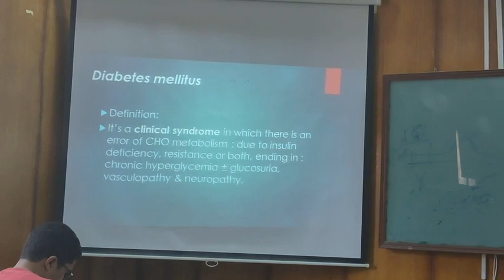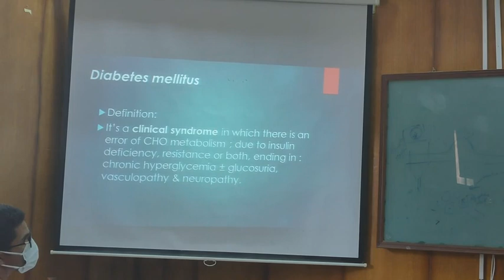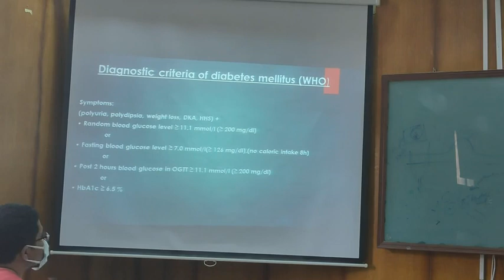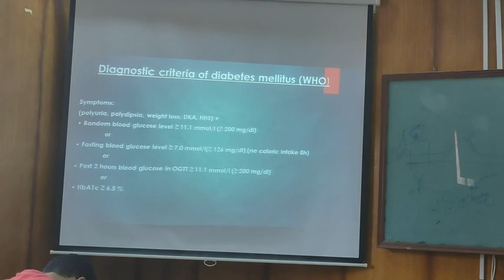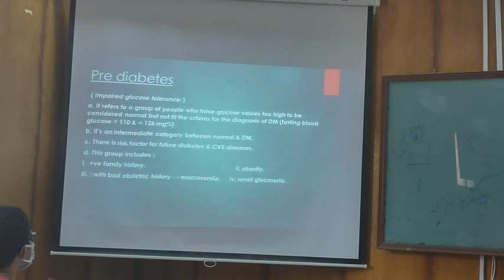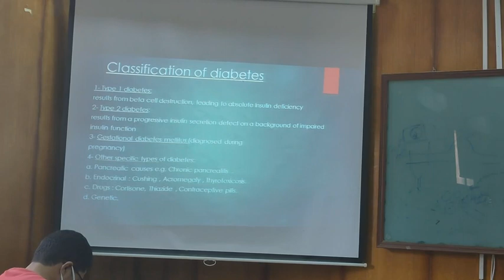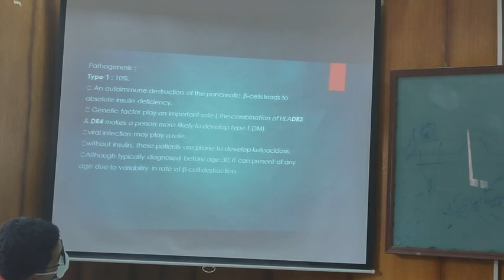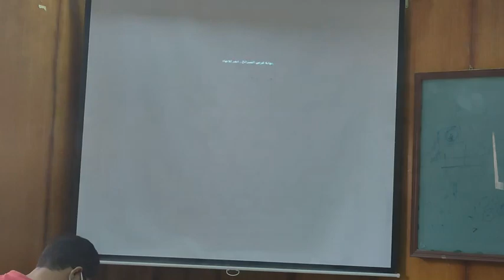GIT & Elderly Disease (Lecture 1 medical) Diebetes Mellitus